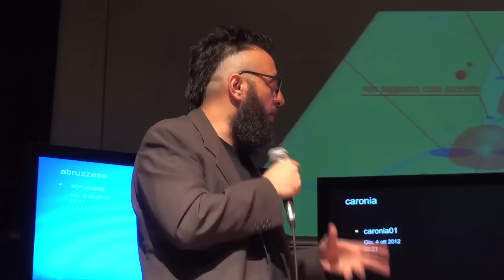Emergenza Performance, speech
Emergenza was presented at the Internet Festival 2012 in Pisa, as an installation and a performance dealing with the future scenarios of our cities, as enabled by the wide and ubiquitous accessibility of digital technologies and networks.